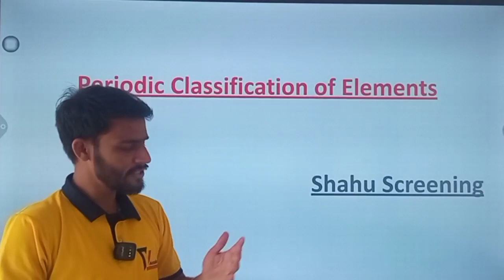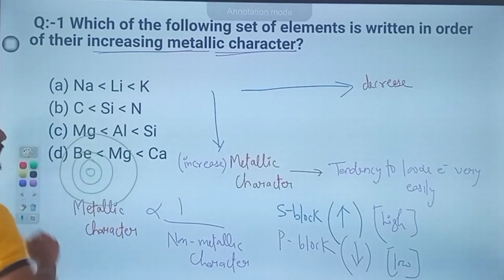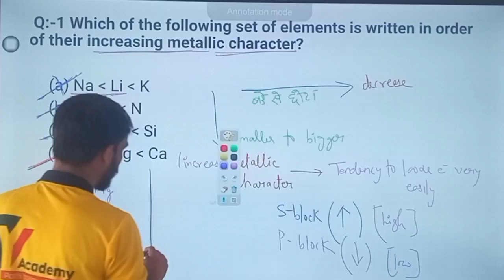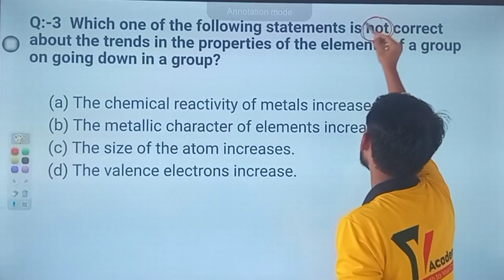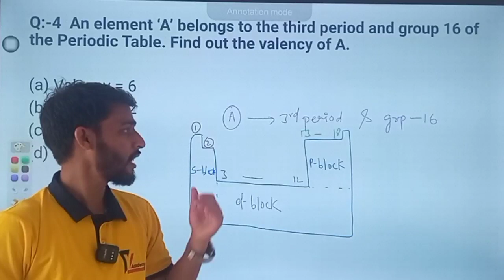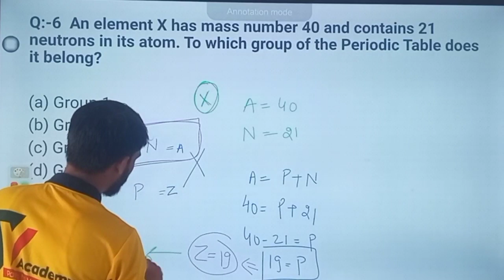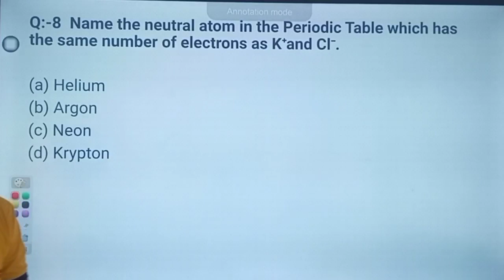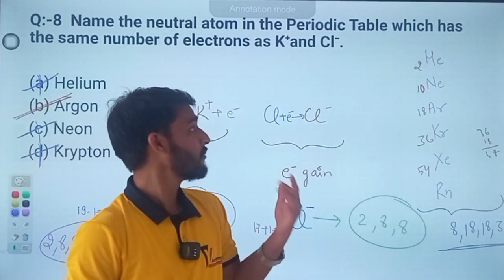L1 Shahu Periodic Classification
Shahu Screening Test 2024 Y Academy Presentation Tiwari Sir @YAcademyLive   @neetiitfoundation2185 ​